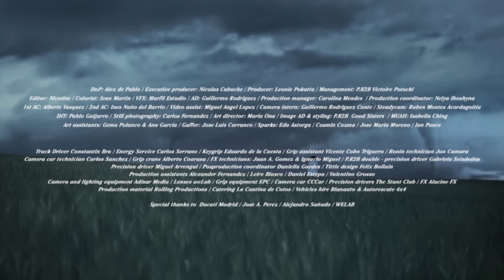P.R2B - Mélancolie (Clip Officiel)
MUSIQUE
P.R2B  - Mélancolie
Interprète / Auteur / Compositeur : Pauline RAMBEAU DE BARALON
Editeur : Sony/ATV Music Publishing France

VIDÉO
Réalisation : Nicotine
Production : The Movement

PAROLES
170 au compteur
Je passerais presque inaperçue
On s’est écrit tout à l’heure
Je ne veux pas de malentendu
On s’habitue à presque tout
C’est fou comme on s’attache
Envie déçue ou amour fou
Y’a mes idéaux qui me lâchent
Tu reviendras toutes les nuits
Même si je ne t’appelle pas
Je te rêve l’après-midi
Je te cherche dans les draps
On t’appelle Mélancolie
Tu repars comme bon te va
C’est une bien vilaine manie
Mais on ne s’en passerait pas
Mélancolie

Encore un après-midi
A mater la rue de chez soi
Si seulement ça faisait envie
De les voir faire n’importe quoi

Là dans mon cou tu es revenue
Y’a ma raison qui me lâche
On t’appelle Mélancolie
Mélancolie
Mélancolie
J’ai toujours le bleu dans les yeux
Casquette de ciel enfoncée
On se croira toujours heureux
Nos cœurs sont pourtant gris foncé
Je dors pour rêver un peu
Pour qu’on vienne me réveiller
Les étoiles que j’ai dans les yeux
Ne sont pas des lunes accrochées
Je sors le soir avec ma lady
Elle porte lunette et trait d’esprit
Des dollars plutôt que du Brandy
C’est des faux espoirs qu’elle vous brandit

Vous l’avez tous aimé mon ami
Elle vous rend visite toutes les nuits
J’voudrais pourtant qu’elle me quitte
Et que de mes peines je m’acquitte

On t’appelle Mélancolie
Mélancolie
Mélancolie
Mélancolie